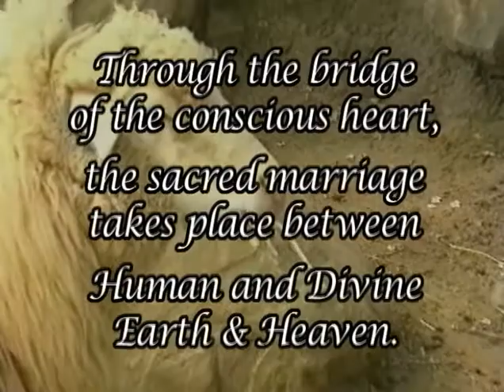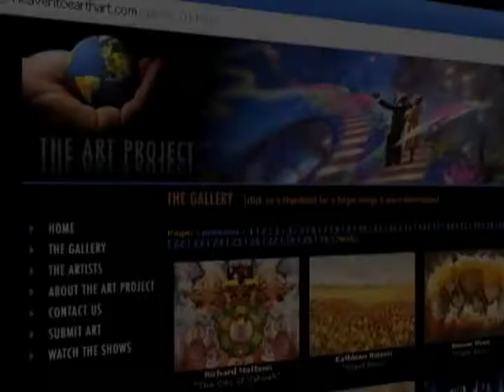Bridging Heaven & Earth Show # 313 with Bill and Shannon Jeralds & Bill/Bianca and R. Shulman Videos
Bill and his art were first brought to the public's attention in November of 2007 when KCBS -- Los Angeles newswoman Stacy Butler, interviewed him in a news segment about prayer. That same day Bill and his art were included in a full page story in The Ventura County Star and since that time, Bill and his art have become internationally known.

Bill is not a trained artist; in fact he had never done any art in his life until he suffered a tragic illness in 2005. Bill had a viral infection turn into double pneumonia, collapsed lungs, Acute Respiratory Distress Syndrome, hardening of his lungs and bacterial sepsis of the blood. In an act of desperation, his doctors induced a coma to try to reverse his symptoms. They informed his wife Shannon that Bill had little hope of survival. Only about 5% of the people with this disorder lived and most of them spent the rest of their lives in a vegetative state.

Shannon stubbornly refused to let the hospital turn off Bill's life support. At three and a half weeks into his coma Bill amazed his doctors when his vital signs stabilized and he awoke. Bill was far from out of the woods however. He could not walk, talk or eat by himself. Even more alarming to his wife and family was that he had no memory of any of them. He did not know who he was.

For the next two years, Bill underwent extensive physical and mental therapies. He learned to walk and talk again, but still all of his life memories began when he opened his eyes after coming out of his coma. He also had problems with his short term memory and would become lost even when going on a simple trip to a local store to shop, symptoms that persist to this day.

During his rehabilitation, Bill began to become aware of angelic presences that surrounded him. He would have Shannon stop the car to see a beautiful angel and all she would see was a tree. In the summer of 2007, Bill decided to create the angels he was seeing in art. At first, Shannon was apprehensive. Bill had never done art in his life. She tried not to discourage him, and soon he became obsessed with making drawings of his angels.

When a friend gave Bill a scroll saw, Bill began cutting pieces of plywood into small pieces and gluing them back into the angels that surrounded him. He brought several of his angels to a small angel store in Ventura, Ca and found that they began to sell at a good pace. He has expanded into many more galleries throughout the United States and found success selling his angels there too.

In the summer of 2009, Bill learned that Arch Bishop Donald Jolly Gabriel of Orange County had led a prayer vigil in his name at the Vatican when he was sick. As a thank you gesture, he met with the Arch Bishop and gave him one of his angels. The Arch Bishop was so impressed by Bill's angel and his story that he offered to present one of Bill's angels to the Vatican. Bill created a special angel for this and on February 27th 2009, the Arch Bishop formally presented the angel to Pope Benedict XVI. That angel now hangs in the Vatican. This event was reported on CBS news both locally and nationally that evening.

His angels are owned and collected by people from all walks of life. The growing list of celebrities that have Bill's work in their personal collections include actress Halle Berry, Clint and Dina Eastwood, and Bryan Cranston, authors Dr. Wayne Dyer, Keith Richardson, James Twyman, Sergio Bambarren, Pastor Joel Osteen, singer/songwriter Alan O'Day and Vice President Joe Biden.

Bill's life and the miracle of overcoming his illness and how he began creating his amazing angels and the lives that have been changed by his work is chronicled in an upcoming book titled "The Angel Puzzle".

Bill has also manifested three magical pieces for the Bridging International Healing Art Project and they can be seen/felt at: